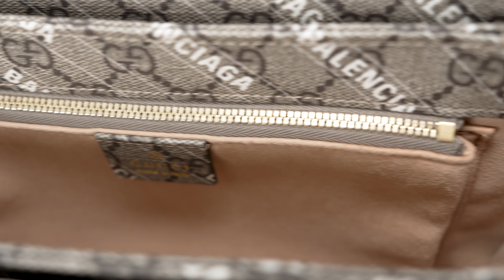GUCCI X BALENCIAGA HORSEBIT 1955 - BNF Review EP.32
รับชื้อ ขาย ฝากขาย จำนำ แลกเปลี่ยน
สินค้าแบรนด์เนมของแท้ 100%